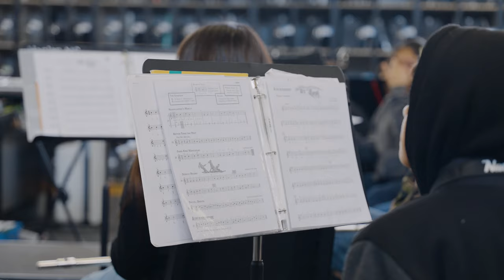Meet our Steller Teachers at Hosler Middle School